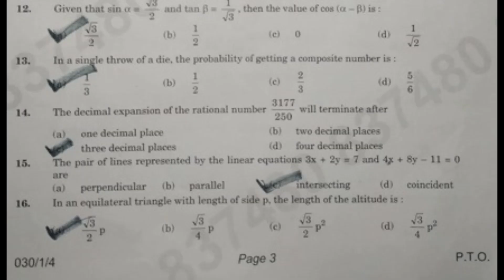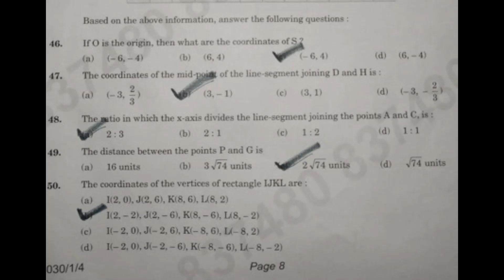CBSE TERM 1 MATHS SET 4 ANSWER KEY | COMPLETE SOLUTION |JSK1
CBSE TERM 1 MATHS SET 4 ANSWER KEY | COMPLETE SOLUTION |SET 4 ANSWER KEY |JSK1 |cbse term 1 maths |
ANSWER KEY SET 4 JSK 1 TERM 1 MATHS
Mathematics Standard